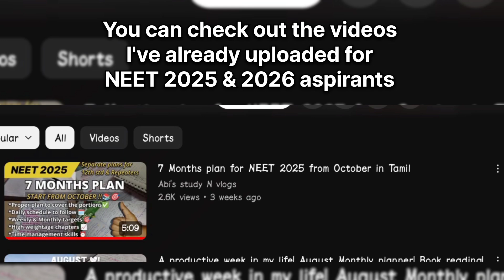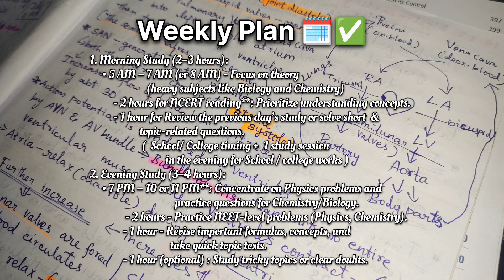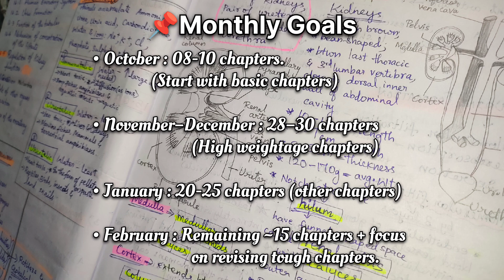NEET 2025 Plan for 12th & partial droppers| Balance your Studies with NEET preparation| Tamil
Here's a complete plan, schedule & time management tips for NEET 2025 aspirants - 12th graders & partial droppers. Start your NEET preparations from now !!

Chapters
0:45 Overview of the plan
1:15 Weekly plan
2:07 Weekly Targets
2:48 Monthly Targets
3:56 Mock test
4:34 My help
4:48 Time management & balance your preparation

Watch other aspects of NEET preparation 👇🏻